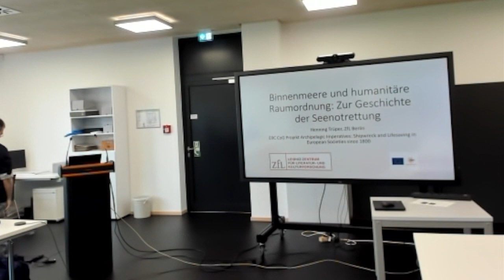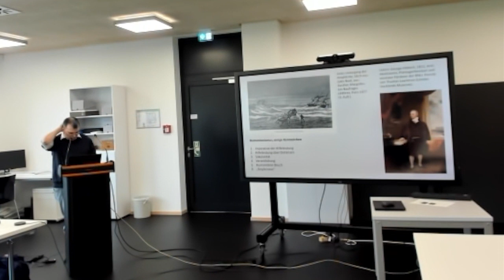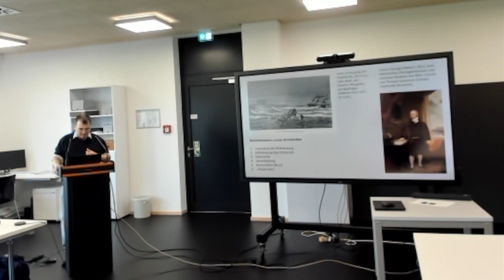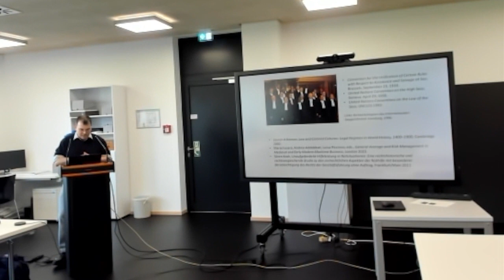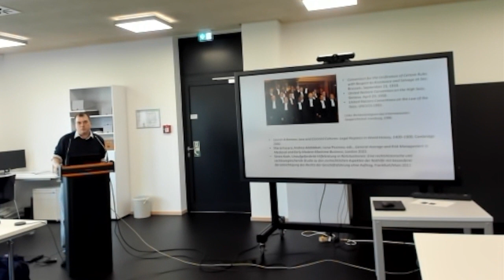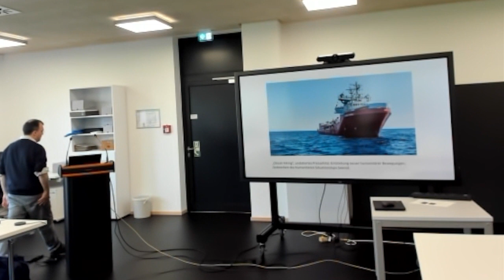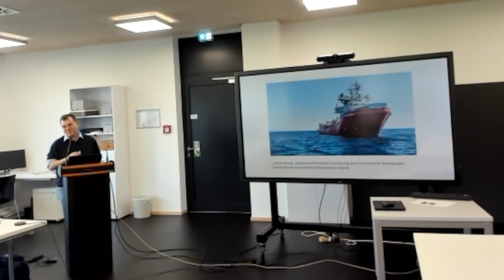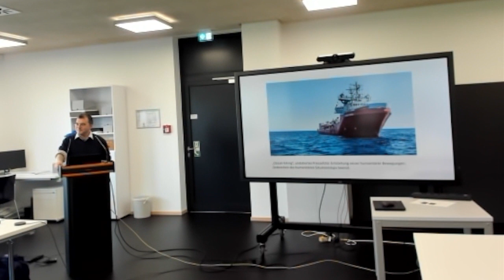Binnenmeere und humanitäre Raumordnung: Zur Geschichte der Seenotrettung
Ausgangspunkt des Vortrags sind Überlegungen über die gleichzeitige Entstehung nationaler (oder quasi-nationaler) Seenotrettungsgesellschaften in Großbritannien und den Niederlanden im März bzw. November 1824. Meist wird dieser Vorgang als direkter Transfer aufgefasst. Es handelt sich jedoch allenfalls um einen indirekten Transfer, dessen Richtung auch keineswegs eindeutig ist, sondern der vielmehr einen Raum von wechselseitigen Beziehungen belegt. Dieser Raum ist für die Entstehung einer moralischen Kultur der humanitären Seenotrettung von unabdingbarer Bedeutung. Aus diesem Befund ergeben sich zwei Fragen, die der Vortrag zumindest im Ansatz zu beantworten versucht, nämlich erstens die nach dem Verhältnis des abstrakten Raums kultureller (diskursiver und praktischer) Beziehungen zum physischen maritimen Raum der Binnensee zwischen England und Holland. Und zweitens die Frage nach der Bedeutung dieser Problemlage für eine breiter gefasste Geschichte der Entstehung humanitärer Bewegungen. Indem die Verbindungslinien (ebenso wie manche Absetzbewegungen) zwischen Seenotrettung und Abolitionismus herausgearbeitet werden, ergibt sich dabei eine Perspektive auf den Zusammenhang einer Kulturgeschichte des Moralischen mit der Frage nach der Ordnung maritimer Räume. Dieser Zusammenhang bildet sich auch in der Geschichte der rechtlichen Bestimmungen maritimer Lebensrettung ab.

Referent: Henning Trüper ist stellvertretender Direktor des ZfL und Co-Direktor des Programmbereichs Theoriegeschichte. Er leitet außerdem das Projekt Archipelagische Imperative. Schiffbruch und Lebensrettung in europäischen Gesellschaften seit 1800

Ein Vortrag im Rahmen der DSM International Lecture Series on Ocean Humanities